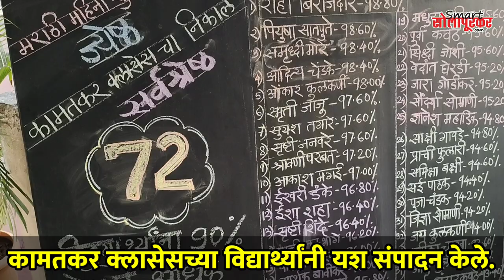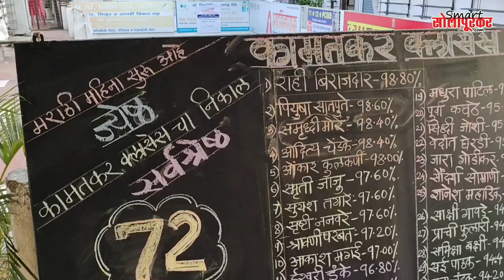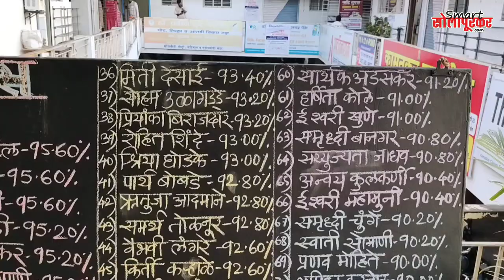Kamatkar Classes | 10th Result 2023 | Sunil Kamatkar | Sukhada Kamatkar